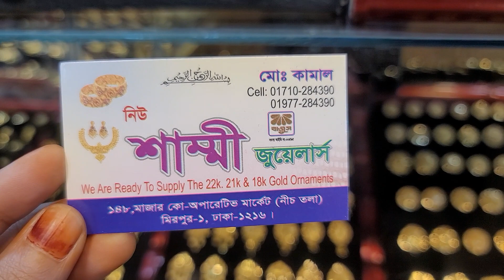সোনার আগুন আংটির দাম জানুন /Gold finger ring collection